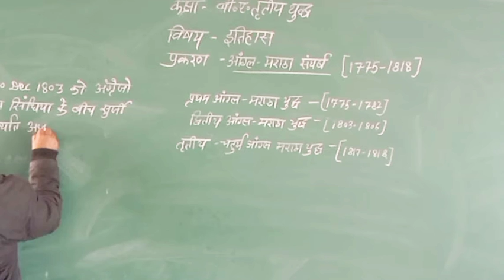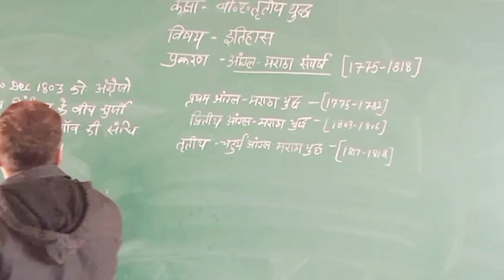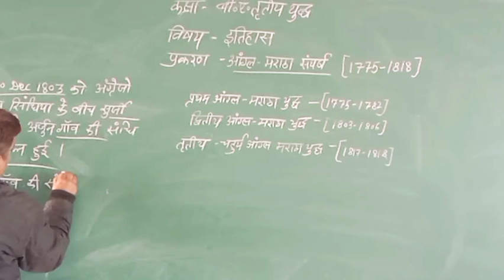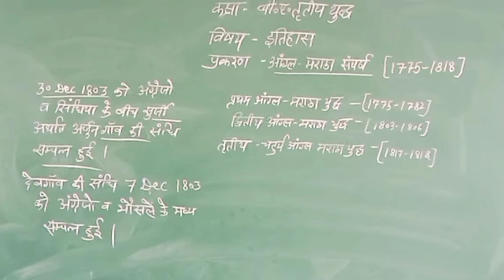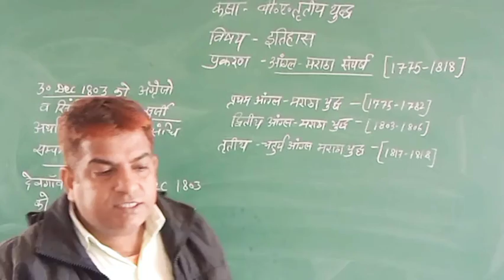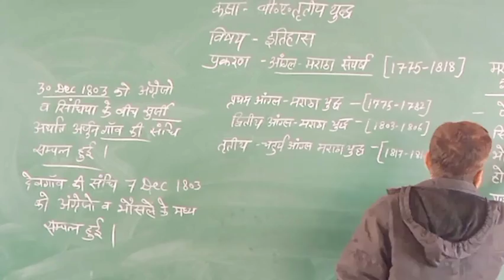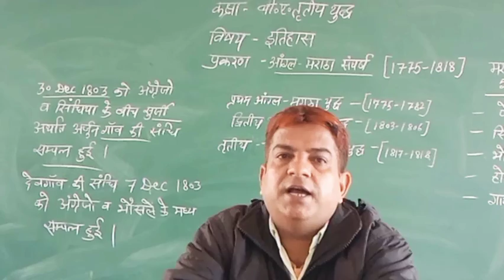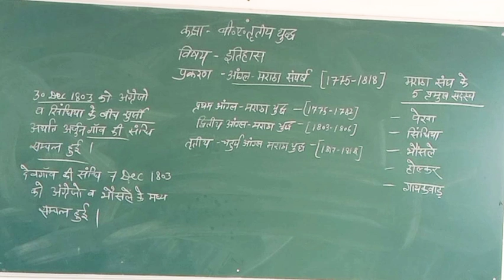B.A3yr history part 26